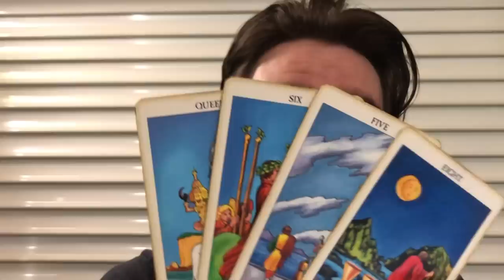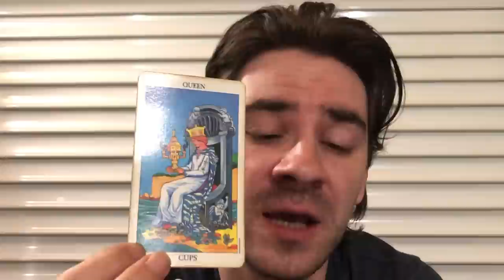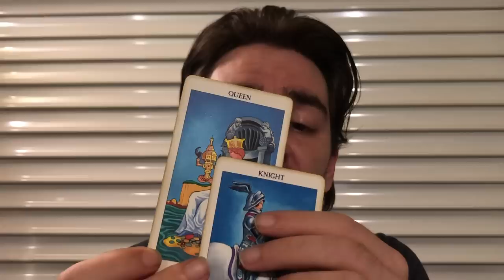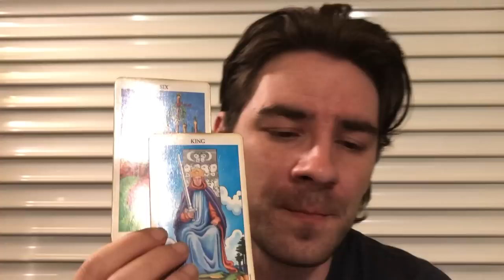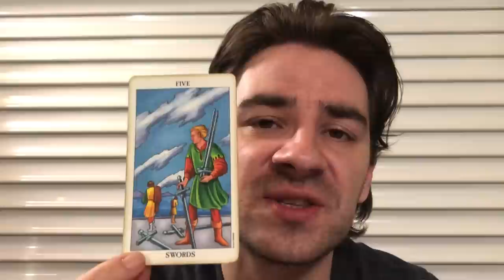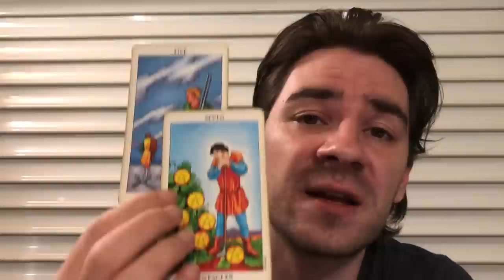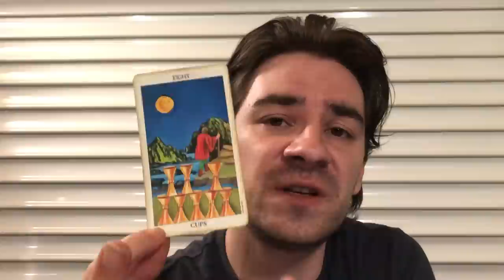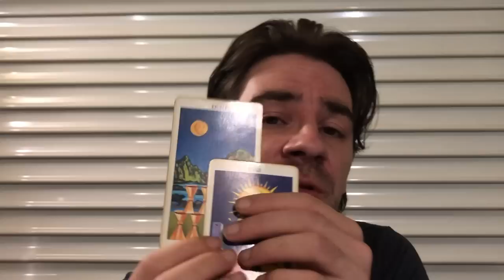GEMINI! THE PURGE OF UR LIFE, BUT SOMEONE LOVES U, AND WILL STAY ! Gemini Weekly Tarot June 3-9 2019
GEMINI! THE PURGE OF UR LIFE, BUT SOMEONE LOVES U, AND WILL STAY ! Gemini Weekly Tarot June 3-9 2019 MASSIVELY REDUCED PRICES on Personal Readings